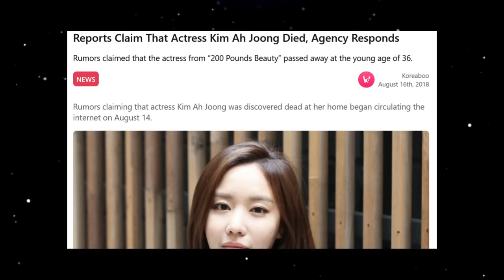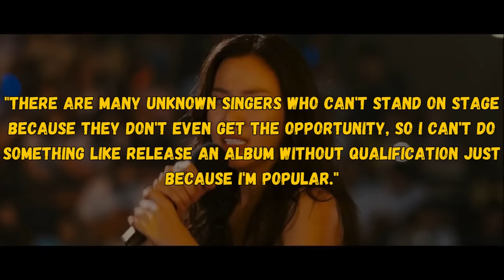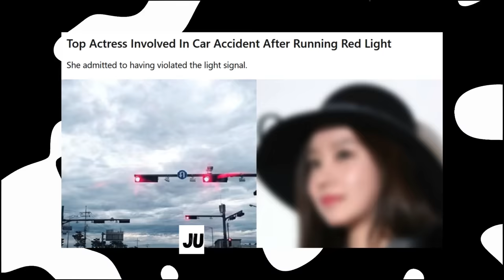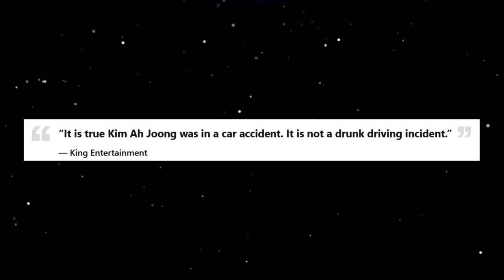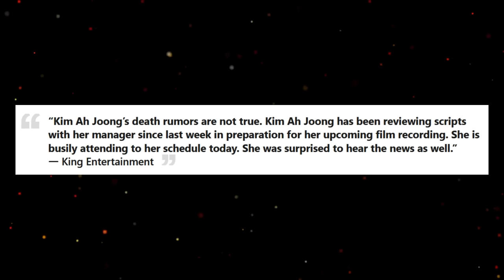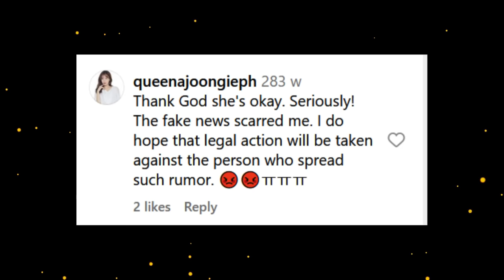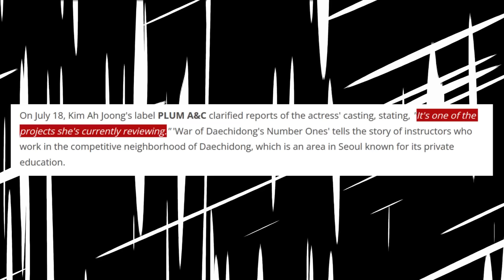What Happened To Kim Ah Joong? I 2024 UPDATE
My very first video was about Kim Ah Joong, but as it was my first one, I missed out on a lot of information. So here I will be telling it all, with the addition of news that came out of her new drama that she may be in.